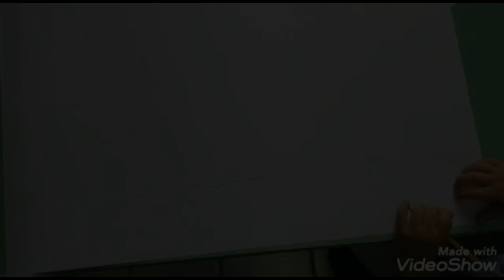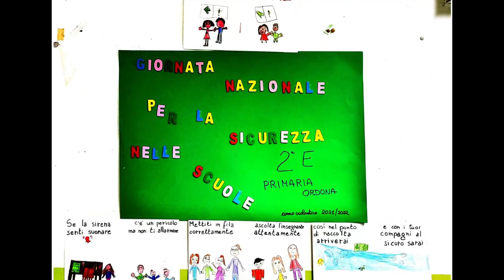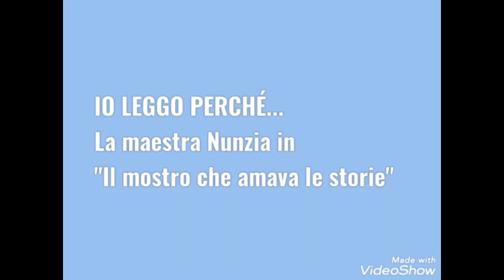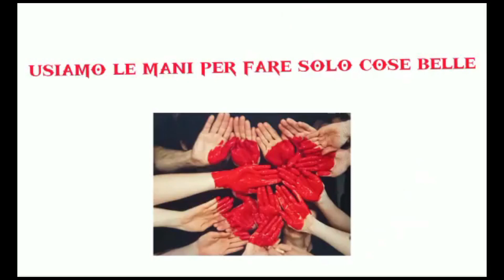Open day 2022 scuola dell'infanzia e primaria IC Aldo Moro Stornarella Ordona